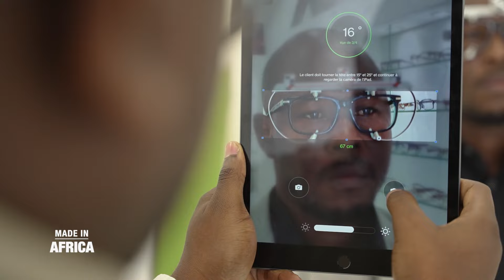[A voir] Jeudi 21 mars 2024 avec un numéro sur le business de l'optique en Côte d'Ivoire dans "Made